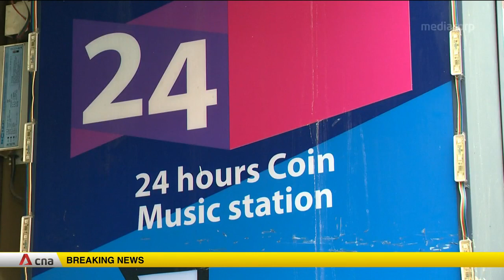COVID-19 update, Aug 24: South Korea warns of stricter restrictions if infections continue to spike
South Korea has warned that the current COVID-19 outbreak is much more serious than the wave of infections it fought earlier in the year. There were 266 new cases reported on Aug 24, and clusters in the greater Seoul area are still expanding. President Moon Jae-in has warned that the government will have no choice but to increase the social distancing rules if infections continue to spike. If the country enters stage three, all sporting events and outdoor activities will be cancelled, schools will be closed, and gatherings of 10 or more people will be banned.